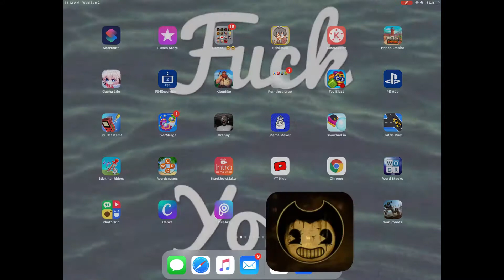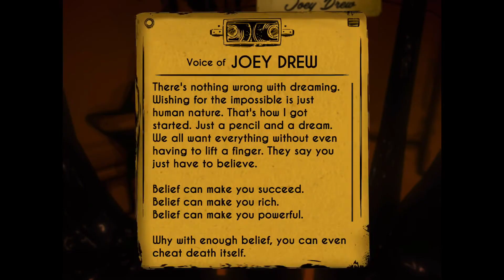Bendy Mobile Gameplay #25